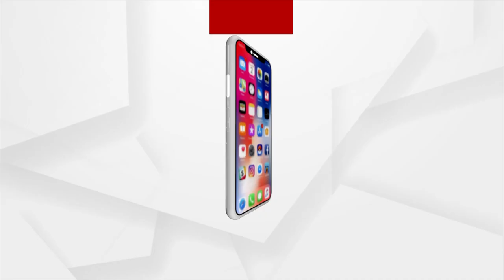Puri: Devotees Visit Srimandir to Witness Mangal Alati Of Lord Jagannath